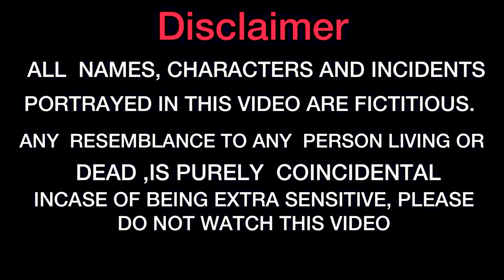Holi Hai || Comedy Video || aman dancer real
Thank you guys for watching Holi Hai Comedy Video.. If you like this video so please like, share and subscribe to my channel and press the bell icon for all my notifications..

plz comment which video do you want to watch the next ??

actor -
Aman  Prajapati
Payal Prajapati
Khushboo Prajapati

directed by Jyoti Prajapati

bye bye